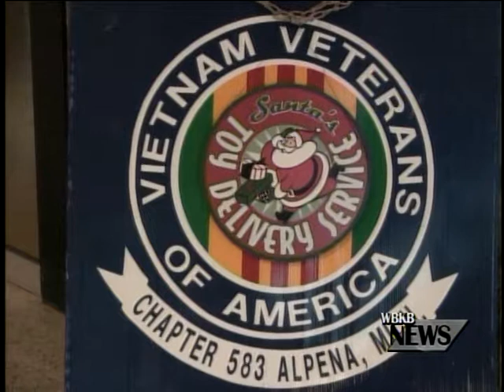Operation Holiday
The VietNam Vets holiday program's, Operation Feed a Family and Operation Toys for Kids, provide over 600 families with food and toys during the holiday season.